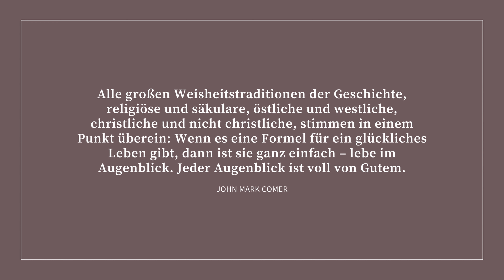Ermutigungswort von John Mark Comer für die Weihnachtsfeiertage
🎥 Ermutigungswort von John Mark Comer für die Weihnachtstage ➡️ Du brauchst wieder einmal frische Ermutigung für deinen Glaubensalltag? Gerade jetzt für die Zeit vor Weihnachten? Dann lass dich ermutigen und inspirieren durch dieses neue Video von Thaddäus Schindler, in dem er dir ein Zitat von John Mark Comer und seinen Impuls dazu mitgibt. STAYONFIRE. 🔥Unser Ziel ist  deine Ermutigung im Glauben. 🙂✌️